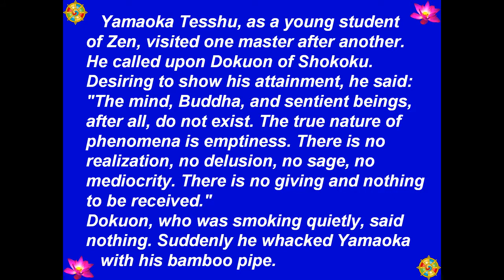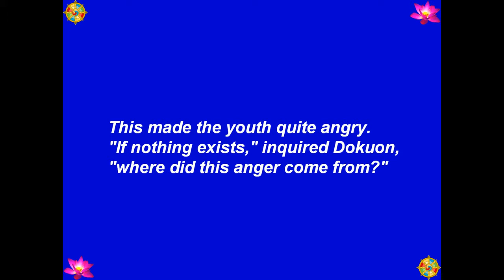082 - Nothing Exists (Không Có Gì Hiện Hữu) - 101 Zen Stories (101 Truyện Thiền) -[HD-720P]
Best View-Hình Rõ Đẹp: [HD-720P] - Buddha - Đức Phật - 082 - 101 Zen Stories (101 Truyện Thiền) - Nothing Exists (Không Có Gì Hiện Hữu) - Transcribed By: Nyogen Senzaki & Paul Reps. - Chuyển Ngữ: Tâm Minh Ngô Tằng Giao - Source-Nguồn: BuddhaSasana - Picture-Hình: chandawimala.blogspot.com, global.rakuten.com - Music-Nhạc: Santa Lucia - Teodoro Cottrau - 1849 - Made by-Thực Hiện: Nguyễn Văn Tiến - tienvnguyen.net - Apr/15/2013